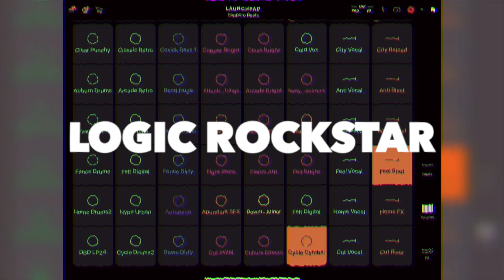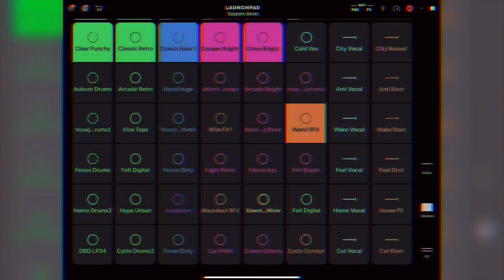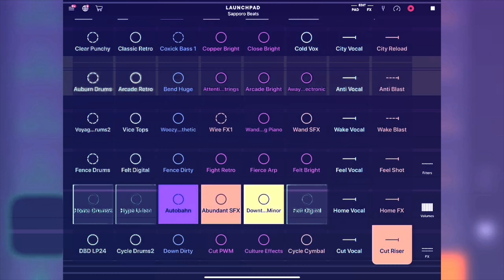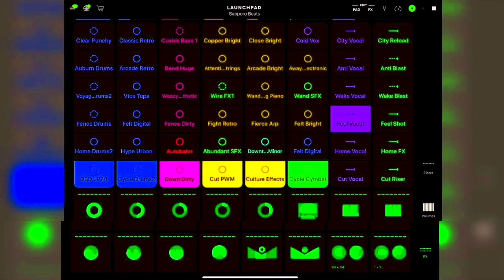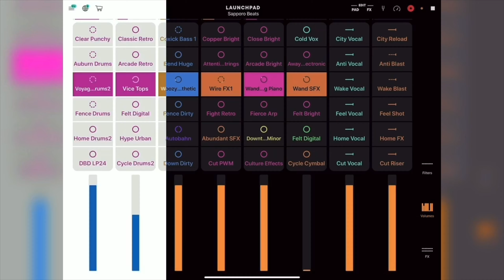SAPPORO BEAT - Logic RockStar Official Music Video -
サブスクリプションとダウンロードはこちらより

Logic RockStar

1971年9月18日生まれ、北海道函館市出身